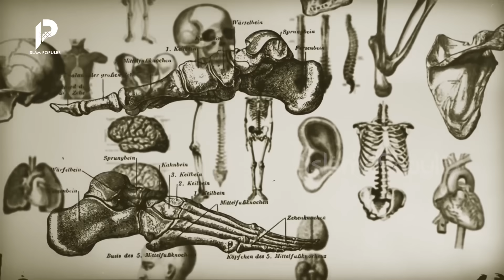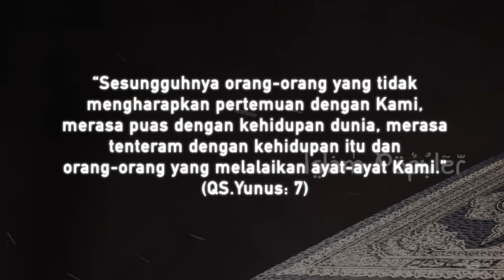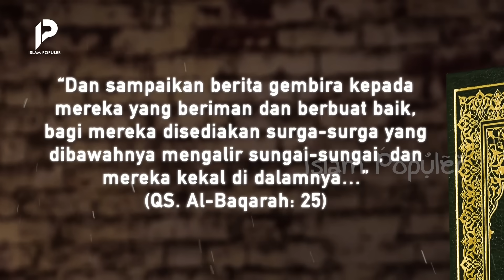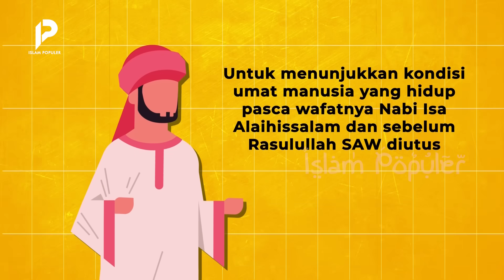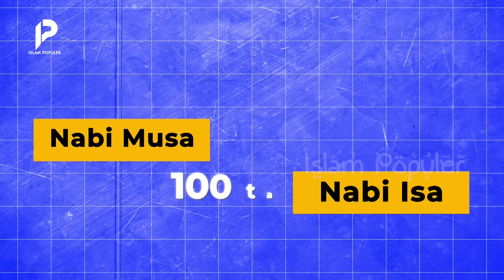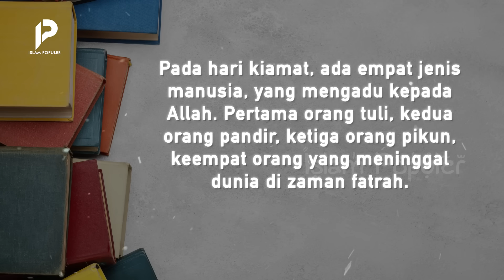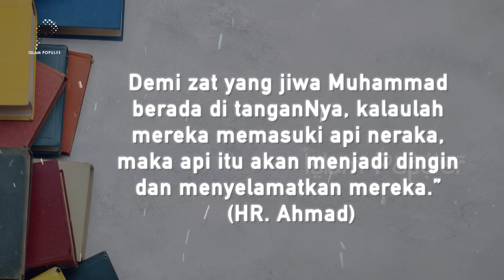Senasib Dengan Ayah Rasul! Begini Nasib Orang Primitif Ketika di Akhirat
Sahabat beriman, tak ada seorangpun diantara kita yang dapat membantah, jika perkara surga dan neraka, sepenuhnya adalah hak prerogatif Allah SWT. Sayangnya, sejak dulu sampai saat ini, hanya karena melihat perbuatannya, masih ada saja segelintir orang yang merasa dirinya sebagai calon penghuni surga dan dengan mudahnya mencap seseorang sebagai penghuni neraka. Lantas, jika seperti itu, bagaimana dengan orang-orang primitif di akhirat nanti, yang notabenenya, meninggal sebelum ajaran islam sampai kepada mereka? Penasaran? Tetap tonton terus video ini hingga akhir agar tidak sesat!